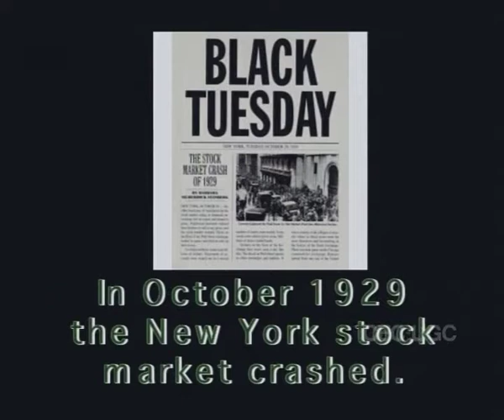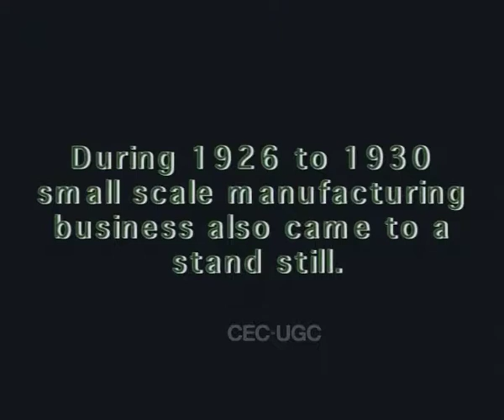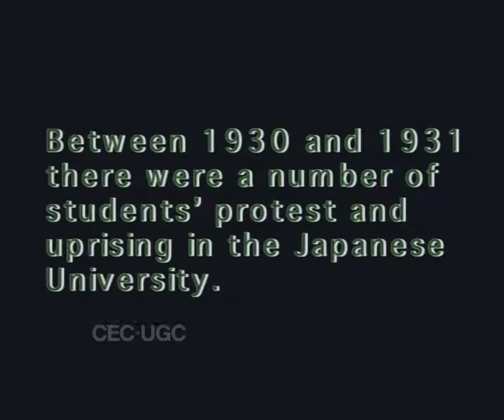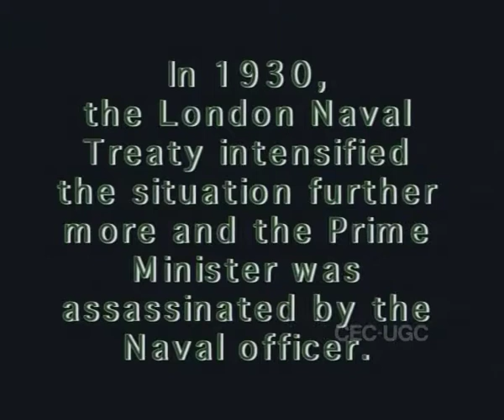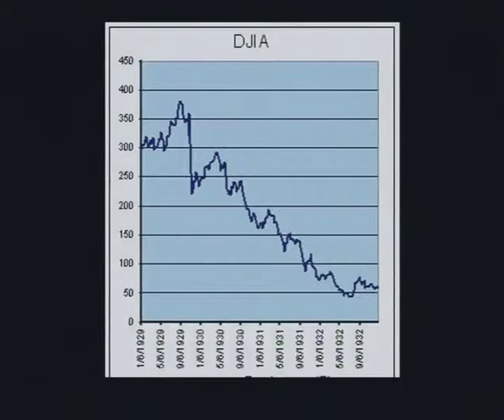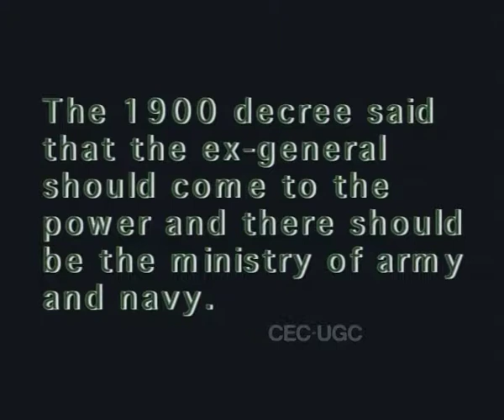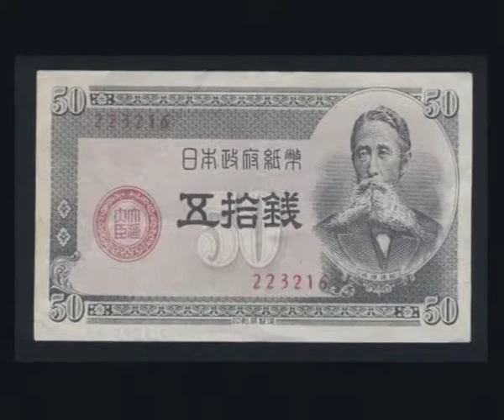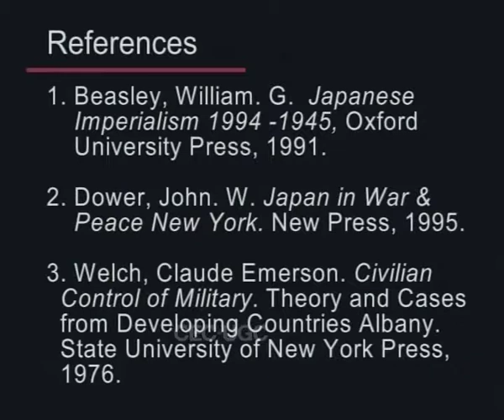Democracy, Militarism and Second Sino-Japanese War(ch_02)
Subject: HISTORY
CourseName:B. A.
Content Writer Name: Asst. Prof. Anuradha Kayal